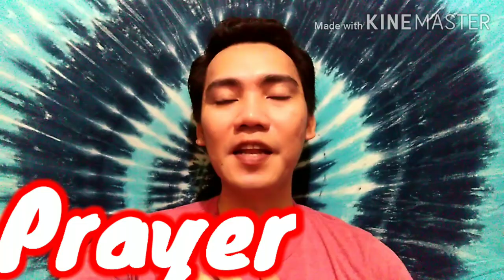1 Month na Tayo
A one-month youtuber.
Godbless